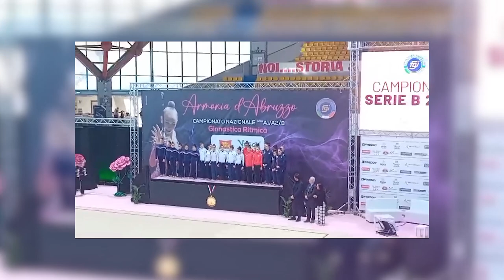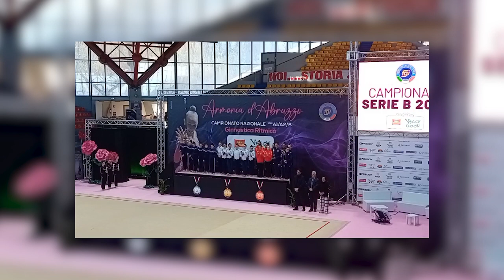Ginnastica ritmica: la Falciai vince la prima prova del campionato di serie B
Domenica nel palasport di Chieti si è aperto il sipario del campionato di serie B di ginnastica ritmica. La squadra aretina della società Falciai ha esordito splendidamente vincendo la prima prova e mettendosi in testa alla classifica provvisoria del campionato.
Le ginnaste aretine erano giunte nella cittadina abruzzese sabato sera, partendo dalla nostra città dopo il quotidiano allenamento. Domenica mattina scese in pedana, hanno sfoderato una bella determinazione, tutte artefici di una bella prestazione, grazie alla quale si sono aggiudicate la vittoria: Rachele Rossi al cerchio, Ginevra Bindi alle clavette, Sofia Boschi al nastro, con il contributo della viareggina Isabel Puccinelli alla palla, sostenute a bordo pedana da Maria Vittoria Berti e Sofia Celestini. La spedizione è stata guidata dalla tecnica Cristina Cammelli, responsabile della squadra, e dalla tecnica Caterina Moretti. "Siamo veramente contenti e soddisfatti per questo inizio di campionato - commenta Michela Domini, tecnica responsabile del settore Gold - le ragazze hanno condotto una bellissima gara, oggi in società abbiamo tutti festeggiato e gioito. Adesso ci godiamo questo momento ma siamo consapevoli che siamo solo all'inizio del campionato. Non ci adagiamo quindi e continuiamo a lavorare perché abbiamo ancora altre prove da affrontare e dobbiamo cercare di dare il meglio e di arrivarci preparati nel migliore dei modi. Abbiamo delle ginnaste con belle potenzialità e tanta passione". Quindi oggi si festeggia in casa Falciai, ma da domani le ragazze si alleneranno già sotto la supervisione di Cristina Cammelli coadiuvata da Natalya Izieva, in vista della seconda prova che si svolgerà tra due settimane a Forlì. E anche nella cittadina romagnola, le ginnaste della società Falciai, cercheranno sicuramente di distinguersi.